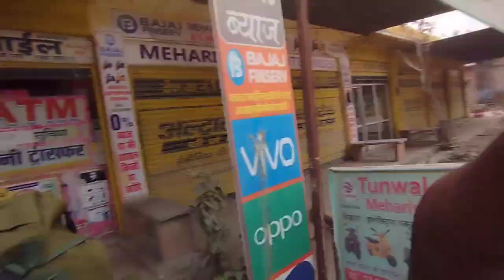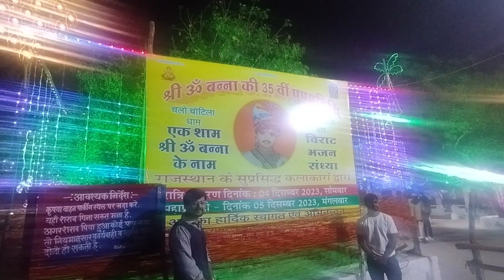Day 44//Merta to Om Banna dham Pali Rajasthan//withoutmoneyallindiatravel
Dosto hamari ye journey Merta to Om banna dham Pali Rajasthan ka h.
Om banna dham ki bahut hi intresting kahani h jo ki next video me apko milegi.